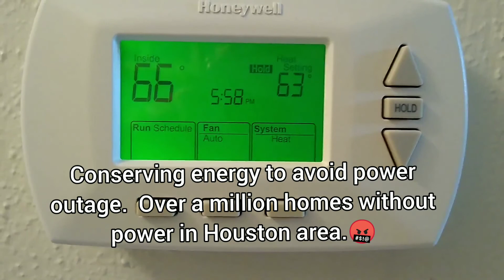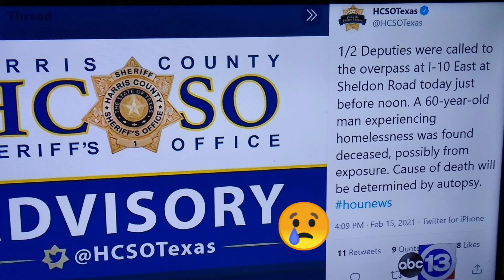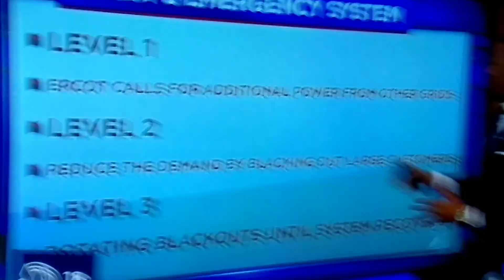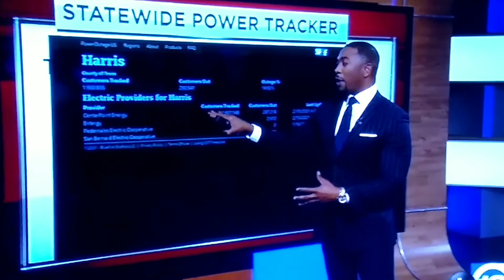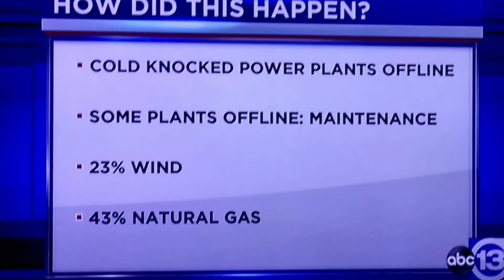Freezing temps in News, Houston Texas 2021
After snow last night it is sunny with temperature 21 degrees Fahrenheit.  Even colder temperatures are expected tomorrow.